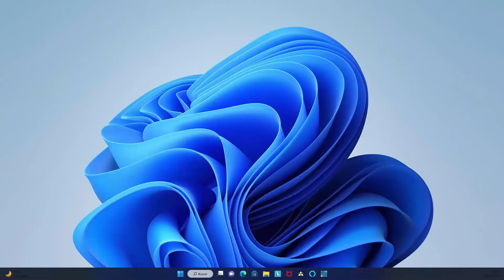Jorge "el corcel" Castro VS Jeremías "Tyson" Tojil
9no. Edición de la liga apex.
La primera batalla de la velada fue entre Jorge “Corcel” Castro contra Jeremías “Tyson”
Tojil, ambos presentaron un gran espectáculo con golpes técnicos del cual resultó como
ganador por decisión unánime el Corcel Castro, una joven promesa de este deporte.